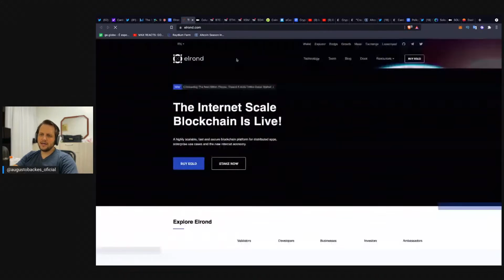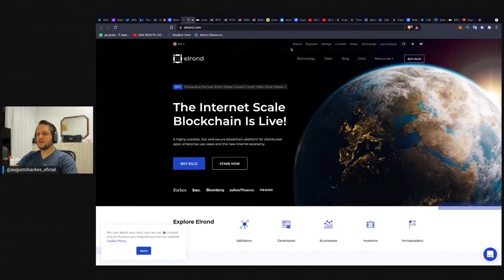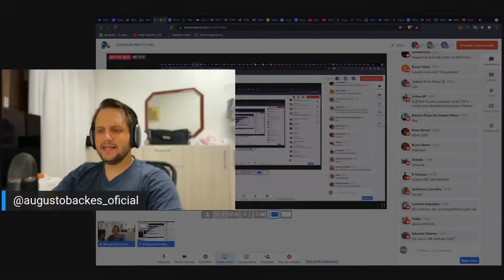ESSE PROJETO É MUITO PROMISSOR E PODE ESTAR ENTRE OS TOP 10 DE VALORIZAÇÕES!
🟠 ETHEREUM PRONTO PARA RETOMAR ALTA? | CAFÉ BITCÃO 213

00:00 - ESSE PROJETO É MUITO PROMISSOR E PODE ESTAR ENTRE OS TOP 10 DE VALORIZAÇÕES!